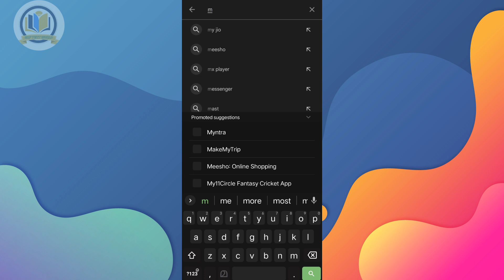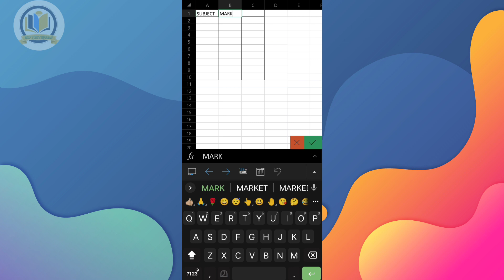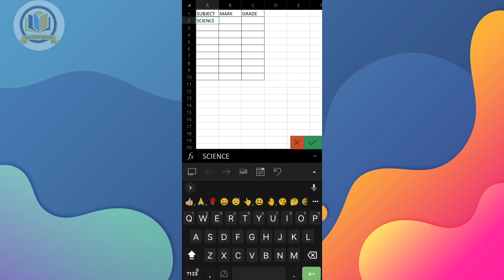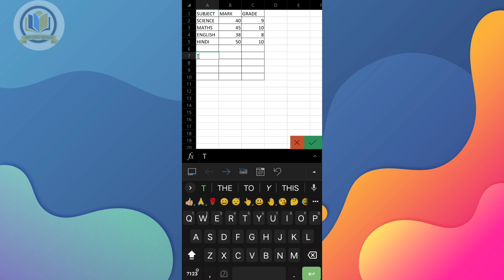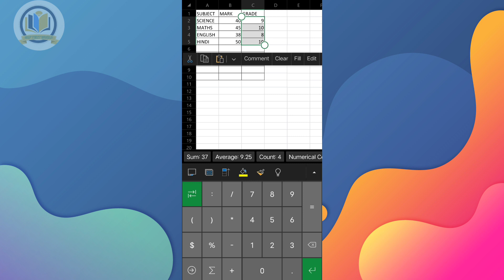MS EXCEL ആൻഡ്രോയ്ഡ് ഫോണിൽ ഉപയോഗിക്കാം.... How to use MS Excel in Android Mobile